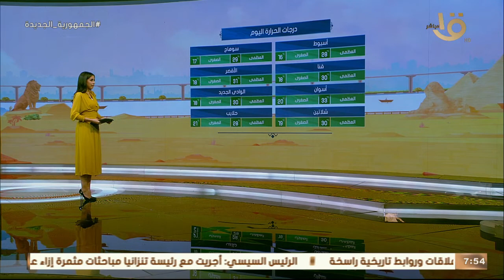صباح الخير يا مصر | بيان بدرجات الحرارة المتوقعة في أنحاء محافظات الجمهورية اليوم